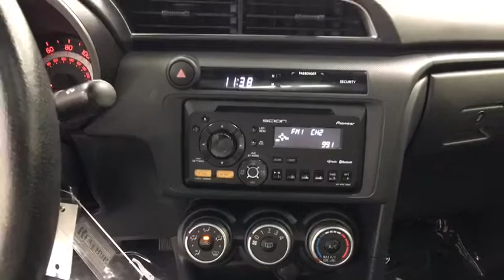2013 Scion tC Coral Springs, Miami, Fort Lauderdale, Hollywood, Pompano Beach, FL 2752311A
Visit us online or give us a call!:
Buick GMC:

Recent Arrival! Coral Springs Auto Mall is pleased to offer this Beautiful 2013 Scion tC. This tC is beautifully finished in Sizzling Crimson Mica and complimented by and this exceptional vehicle comes well equipped with !! CLEAN CARFAX !!, PREMIUM FACTORY ALLOY WHEELS !!, FACTORY POWER SUNROOF/MOONROOF !!, And MANAGERS SPECIAL !! And gives you an amazing driving experience along with impressive Fuel efficiency rating. 23/31mpgClean CARFAX.New Price!31/23 Highway/City MPGAwards:* 2013 IIHS Top Safety Pick * 2013 KBB.com Best Resale Value AwardsCoral Springs Auto Mall is a family owned dealership that has served the South Florida community with quality new and used cars since 1985. During this time we ve had the chance to grow and learn with our community and sharpen the skills of our staff to provide better customer service while saving you money. The sales, service, and finance specialists are more than knowledgeable and eager to provide you with top notch car buying experience. Coral Springs Auto Mall wants to set the bar a bit higher when it comes to taking care of our customers and their new, used, or certified pre-owned Honda, Kia, Buick, GMC, or Nissan.